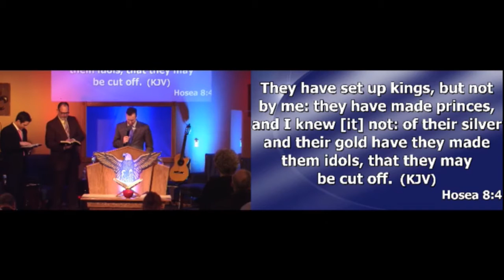"The Good Thing" - (Special Guest) - Joel Urshan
- Revival Center Peru, Joel Urshan